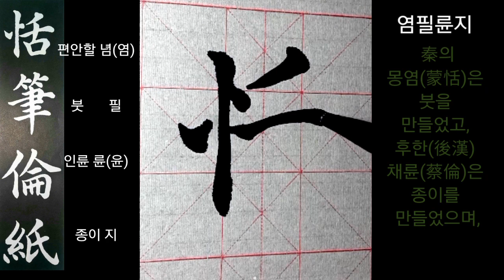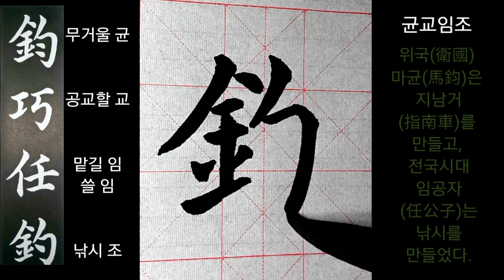천자문#10염필륜지균교임조 王羲之 千字文 楷書 서예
광고는 란티비 채널 영상 제작에 도움이 됩니다.

염필륜지균교임조 [恬筆倫紙鈞巧任釣]
편안할 염 恬, 붓 필 筆, 인륜 倫,종이 지 紙
서른 근 균 鈞, 교묘할 교 巧, 맡길 임 任, 낚시 조釣
몽염(蒙恬)은 토끼털로 붓을 만들었고,
후한(後漢) 채륜(蔡倫)은 종이를 만들었다.
*법첩 구입은 검색창에 왕희지해서천자문 검색
4.19전국휘호대회 최우수상

서예 지도 받으실 분   카카오톡 ID로 친구추가   rantv7979

카카오톡으로 친구 추가 하는 방법
카카오톡 들어가서 맨 위에
사람모양+ 를 클릭
 ID로 추가  클릭
친구 카카오톡ID 라고 써 있는 곳에
 rantv7979 쓰고 오른쪽 위 확인 누르면 친구추가 됩니다.